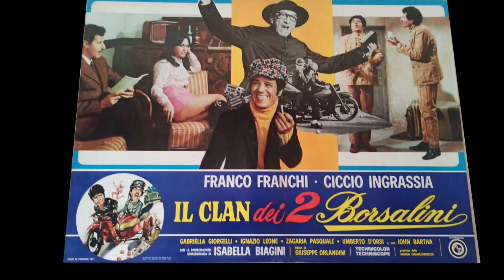Lallo Gori – Il Clan dei due Borsalini Seq 11